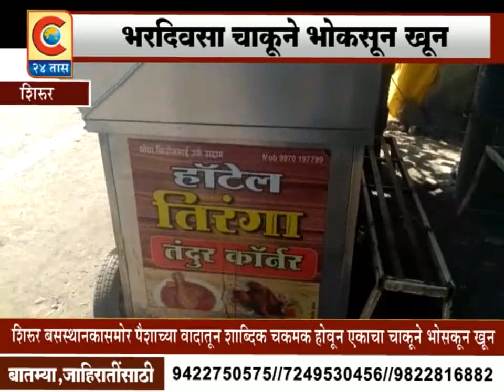शिरूर -शिरूर येथे भरदिवसा एकाचा चाकूने भोसकून खून